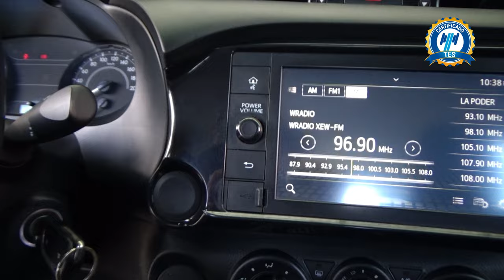Toyota / Hilux / 2021 - 19938